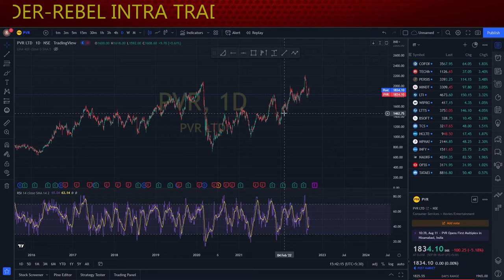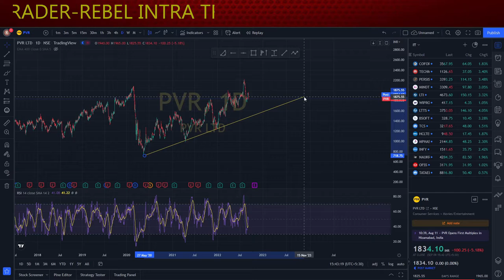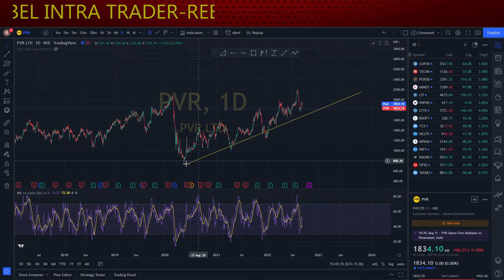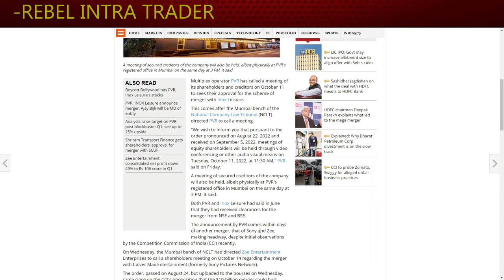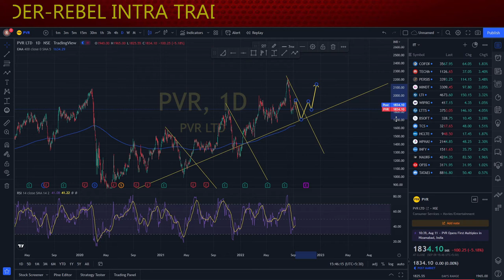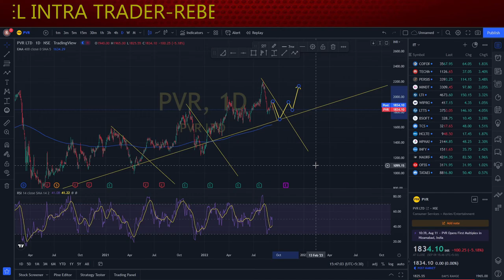PVR Cinemas Share Technical Analysis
PVR shareholders to mull Inox merger on Oct 11, creditors' meet same day
PVR Ltd, doing business as PVR Cinemas, is an Indian movie theater chain in India with its headquarter located in Gurgaon, Haryana, India. PVR

Lecture 11
Technical Analysis
Lecture 1